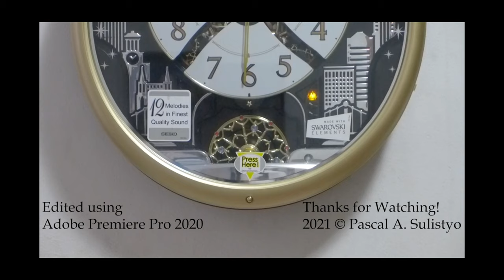SEIKO Clocks Songs Comparisons Part 1 | PRSV #70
After my QXW248P arrived, I decided to compare the songs that are present on my SEIKO EMBLEM HW591B on both QXW215BRH and QXW248P, which's Symphony No.9 4th Movement "Ode To Joy" by Beethoven and The Planets "Jupiter, The Bringer of Jollity" by Holst, but with different compositions and type of melodies, one with Hi-Fi Crystal Bells, one with 16-chord arrangements. I decided to compare these clocks objectively here based on the sound only, nothing subjective here. Taken with Xperia XZ Premium SO-04J and edited using Adobe Premiere Pro 2020.

Chapters
0:00 Intro
0:09 Symphony No.9 "Ode To Joy" Comparisons
1:06 The Planets "Jupiter" Comparisons
2:07 Outro